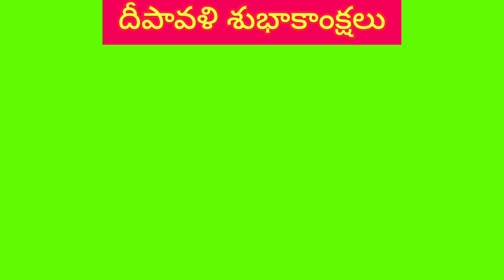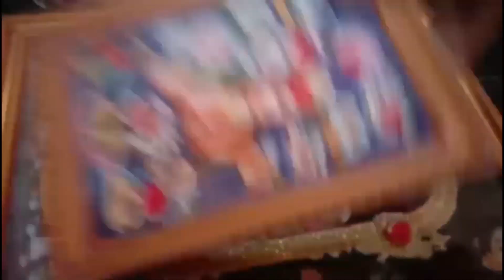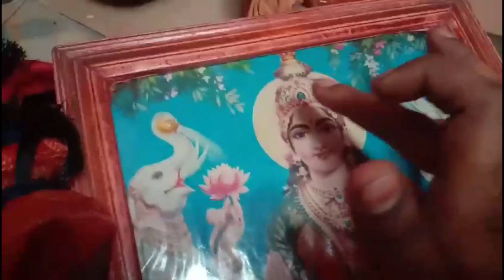మా ఇంటిలో మేము దీపావళి అమావాస్య పూజైతే ఇలా చేసుకున్నాము || middleclass amavasya pooja